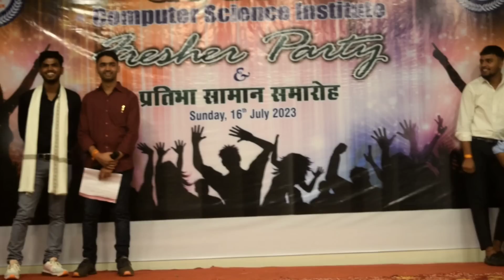Ramp walk in Freshers Party